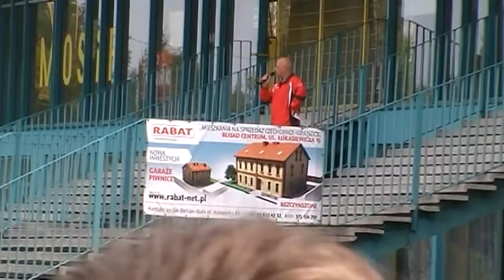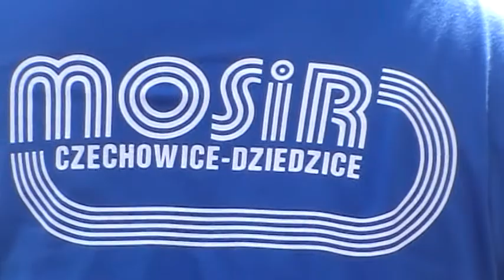Czechowice rajd 2012.